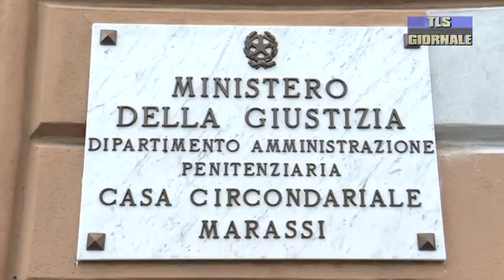Tls Giornale di venerdì 27-12-2019